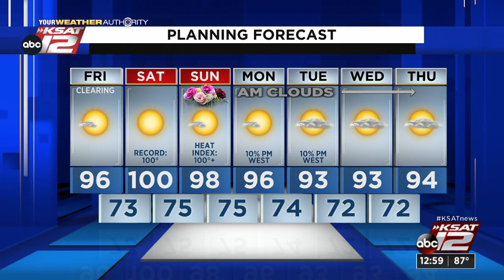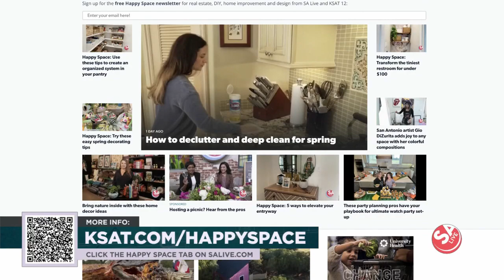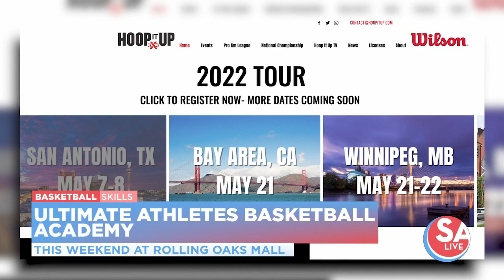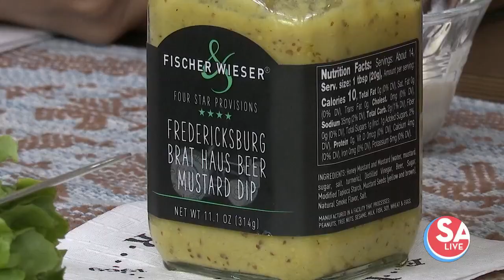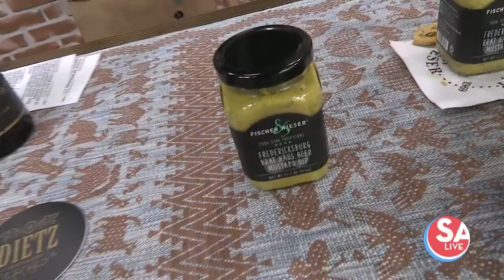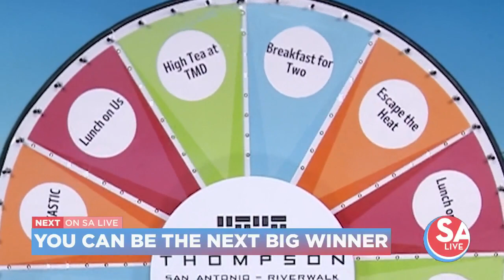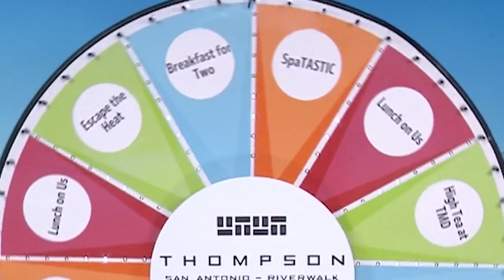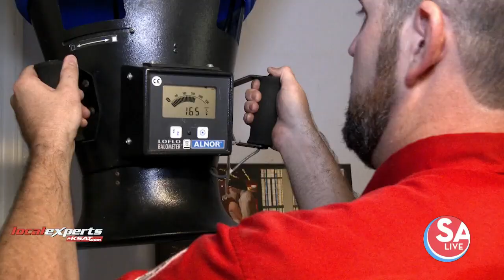SA Live : May 06, 2022